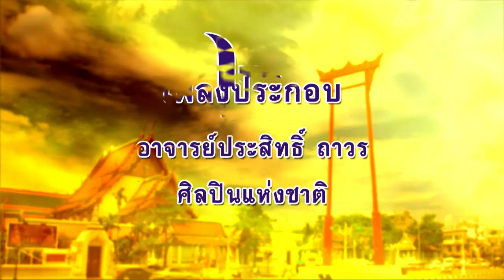ลีลาชีวิต 25 ส.ค. 67 : ปัจจุบันจะอยู่กันได้อย่างไร ตอน ๙